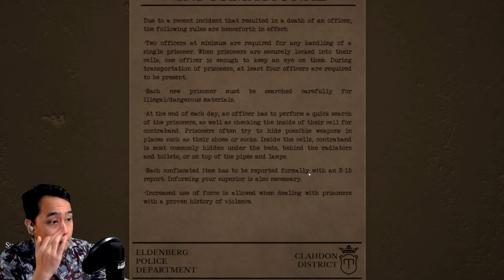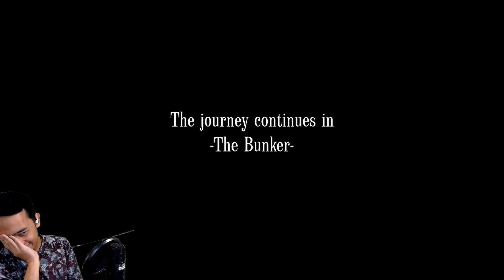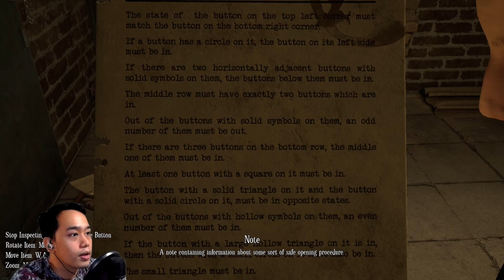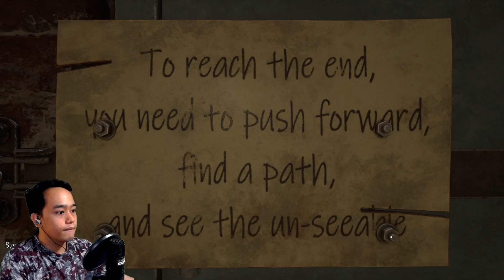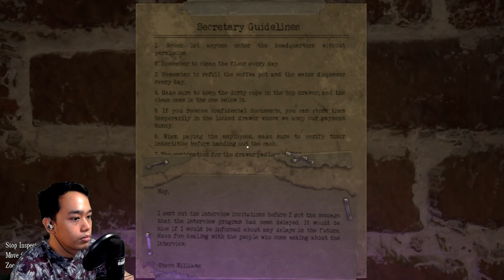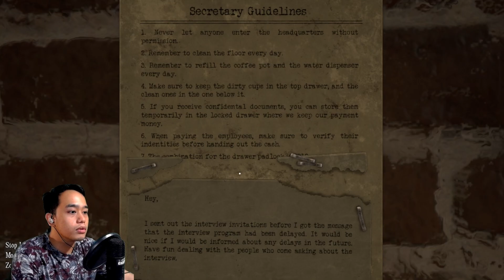[2024-08-03] We are never escaping (Escape Memoirs: Mini Stories, Questionable Side Stories)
"[ENG/FIL] We are never escaping || !discord"